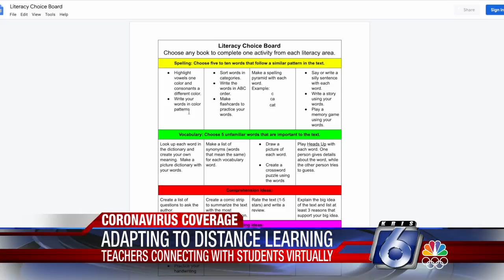CCISD keeping education alive through distance learning